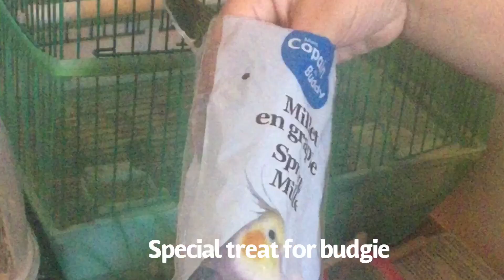Hand feeding budgies to get their trust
music in this video from YouTube Library: Brandenburg Concerto by Whimsical